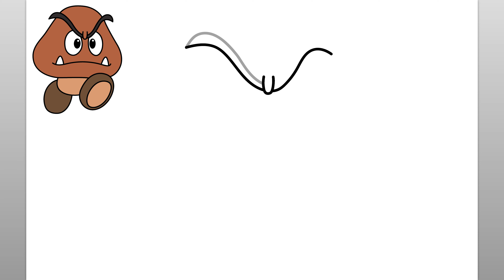Wie Man Goomba Zeichnet (Einfaches Zeichentutorial)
Lassen Sie uns mit diesem einfachen Zeichen-Tutorial lernen, wie man Goomba aus Super Mario zeichnet. Dieses lustige Video ist einfach zu verfolgen und zu zeichnen, während Sie die einfachen Schritte des Goomba-Zeichnens beobachten. Die einfache Schritt-für-Schritt-Anleitung zum Zeichnen in diesem lustigen Super Mario-Zeichentutorial macht es lustig und unterhaltsam für Kinder oder alle, die das Zeichnen lernen möchten. Genießen!